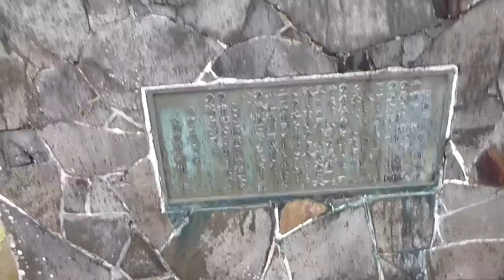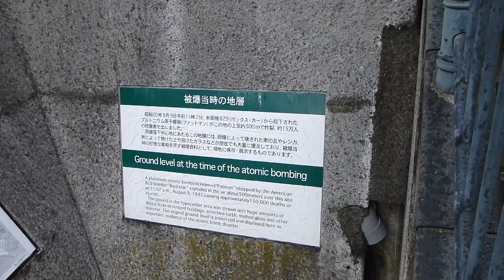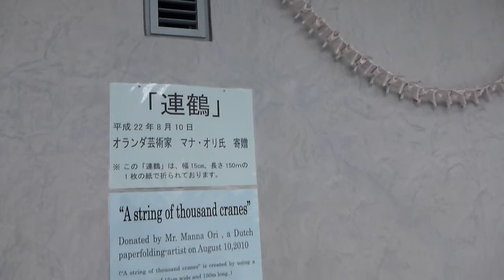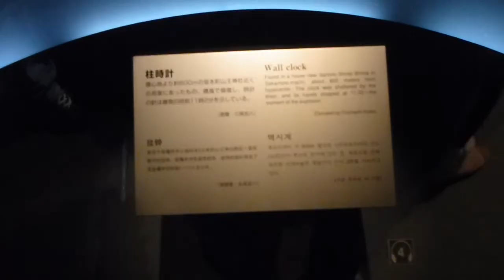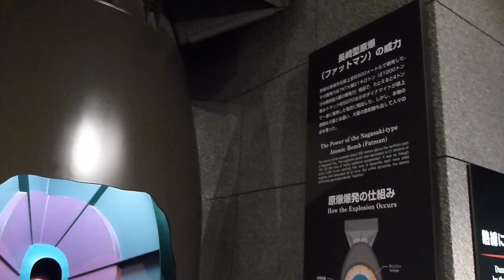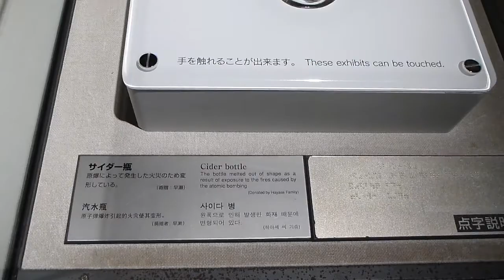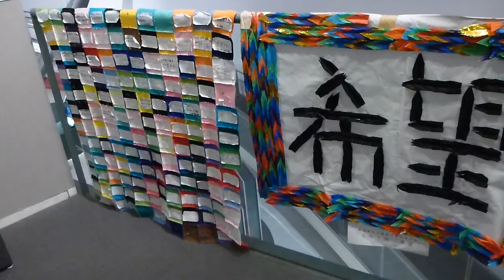九州ドライブの名所・見どころ 長崎平和公園・爆心地・長崎原爆資料館 Nagasaki Peace Park